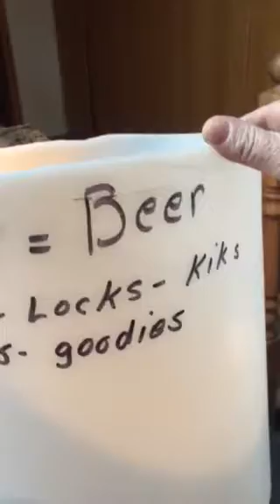Junk =beer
Make friends with a locksmith